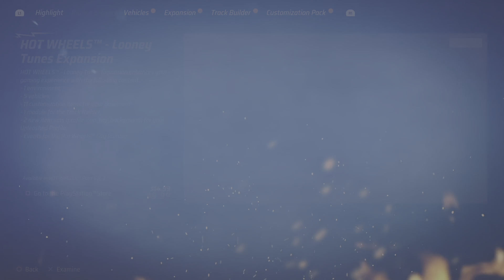HOT WHEELS UNLEASHED!! Circuit-1